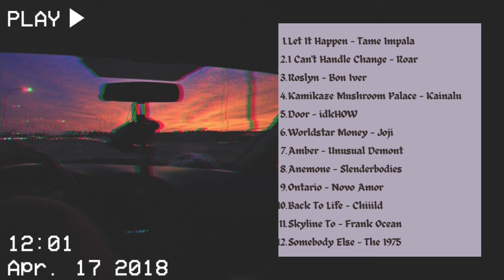songs to listen to and zone out